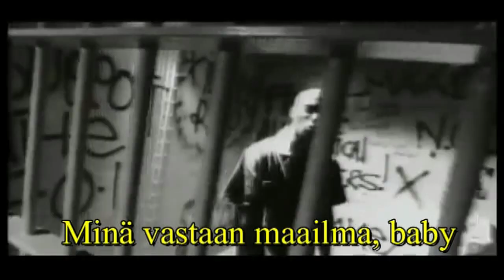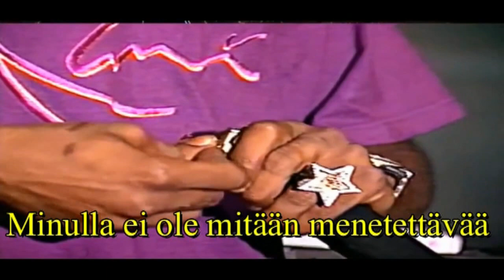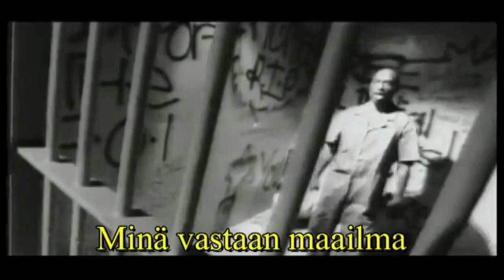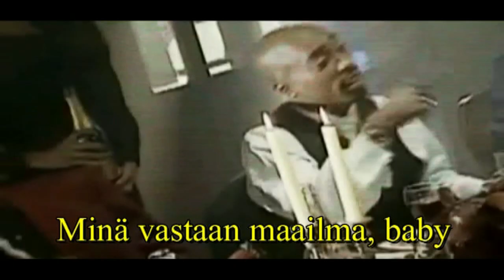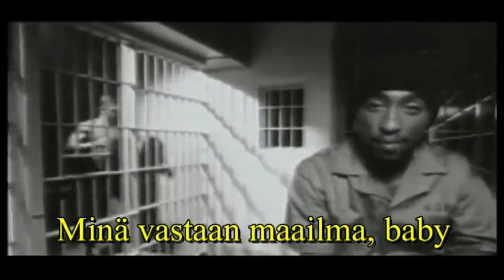2Pac - Me Against The World (Finnish Subtitles)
Albumilta 'Me Against The World'